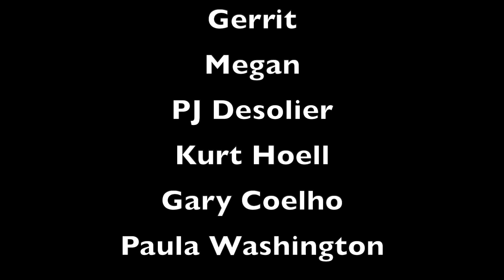Singer Reacts to Luis Miguel "La Bikina" - Luis Miguel Reaction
Luis has the carisma that blows you away!
And this performance was so fresh, fun, stunning, playful ad just a pleasure to witness.

Just delicious.

Love you,
Sabina